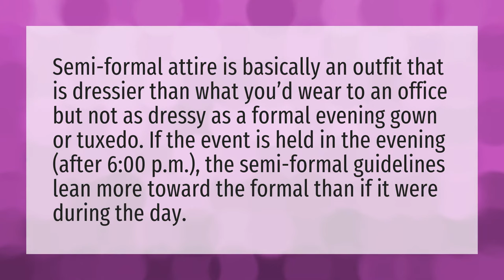What is semi formal dress code?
Sunday Best • What is semi formal dress code?